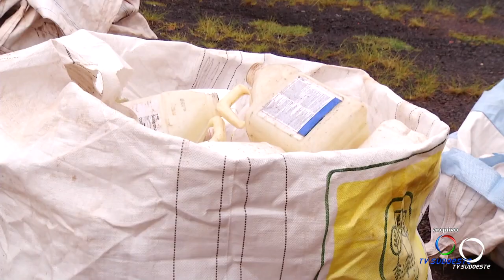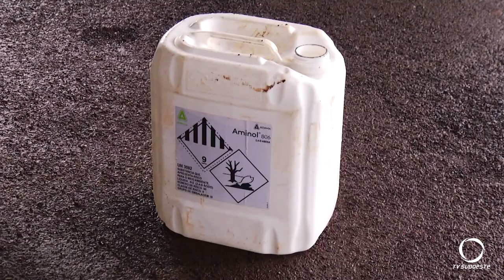Produtores de Pato Branco devolvem 28 caminhões de embalagens de agrotóxicos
Meio Ambiente: Coleta de embalagens foi finalizada em Pato Branco. Produtores devolveram mais de 42 mil quilos de galões vazios de agrotóxicos.